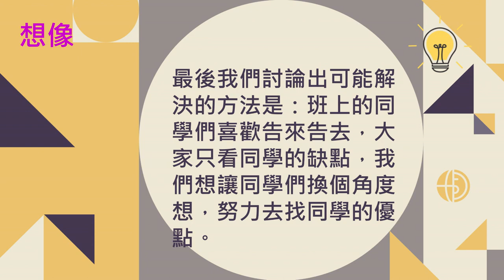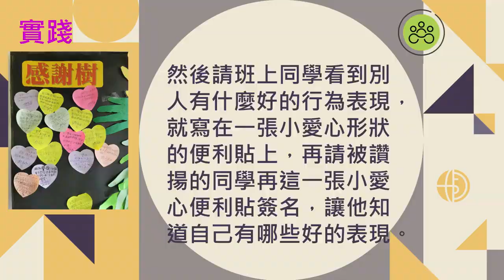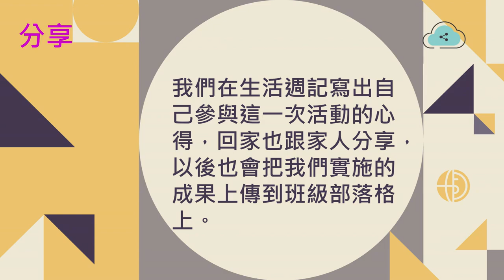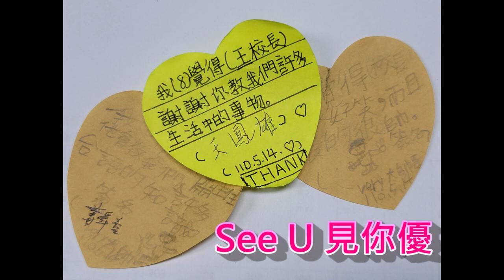CHI 20240184 See You 見你優